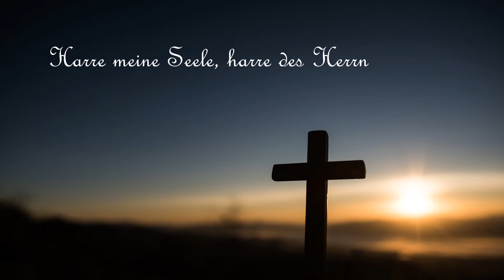345 - Harre meine Seele, harre des Herrn